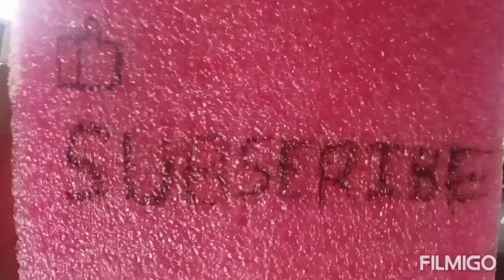ghost house drawing | by Kedar Sundar | in spryzen 👻☠️👻